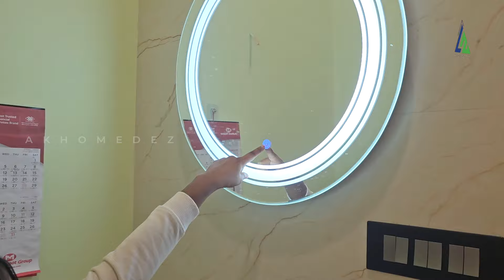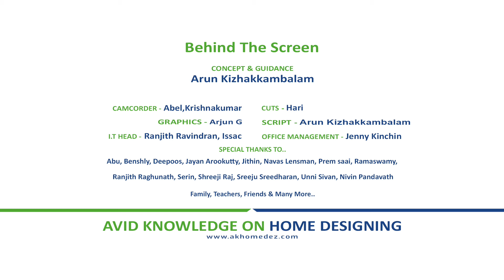Luxurious 3-Story Ultra Facility Home | ആധുനിക സൗകര്യങ്ങളോട് കൂടിയ മൂന്ന് നില വീടിൻ്റെ വിശേഷങ്ങൾ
Owner: Mr. Sujeesh & Mrs. Priyanka
Place: Kottayam
Designed by- Ar. Jayasree ( 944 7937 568 )
Area: 7160sqft
Land Area: 20cent
Style: Contemporary